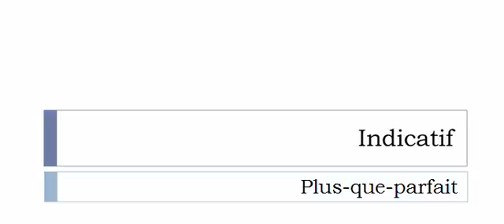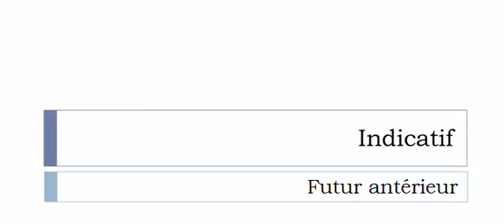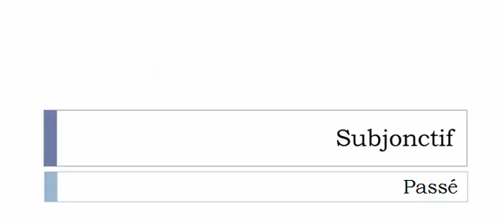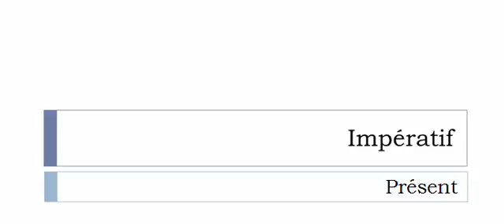Conjugate French verb # Encloîtrer = Encloîtrer